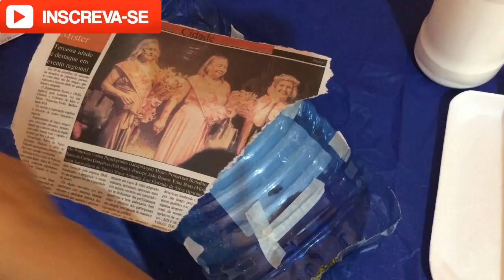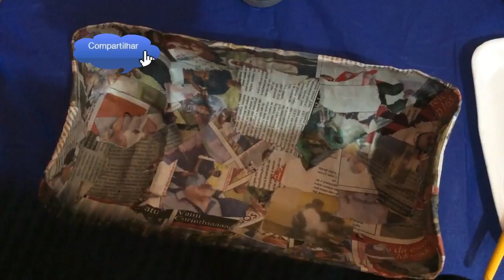Artesanato reciclagem galãodeágua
Olá!
Artesanato
Com jornal e renda transformei um galão de água 6 litros em uma fruteira...
Assista até o final para acompanhar o tutorial...

Dá uma olhadinha na minha pagina do Facebook...

Obrigada!